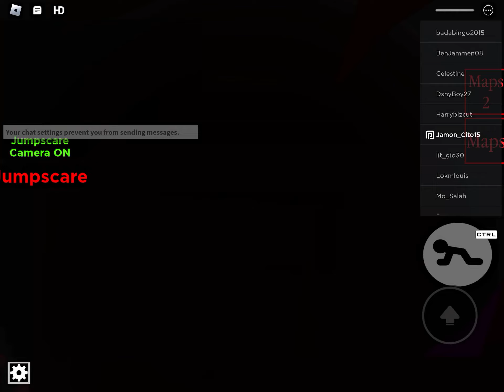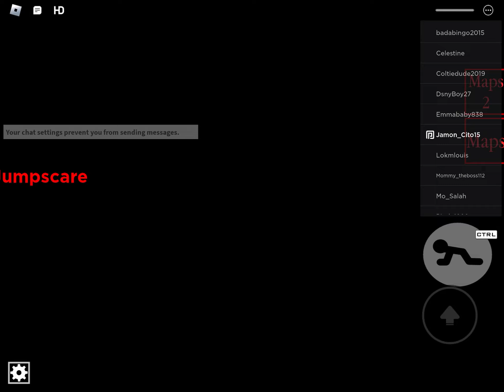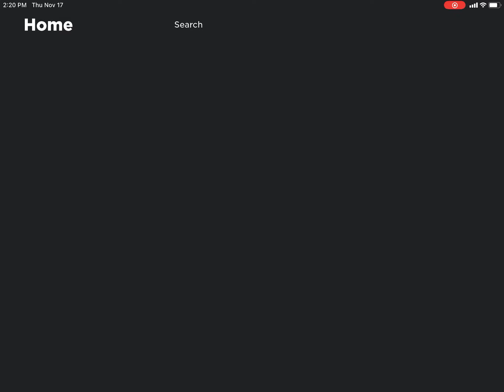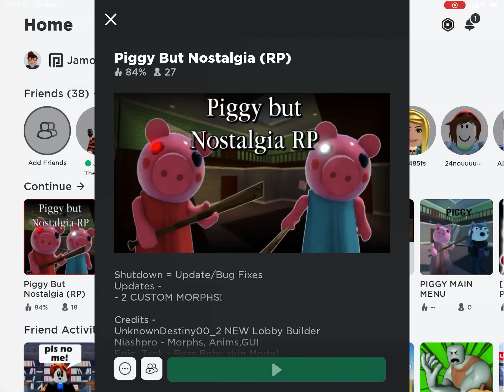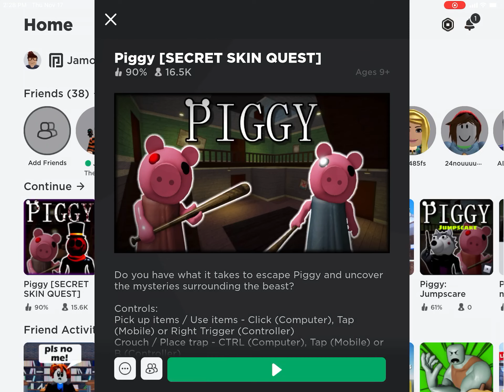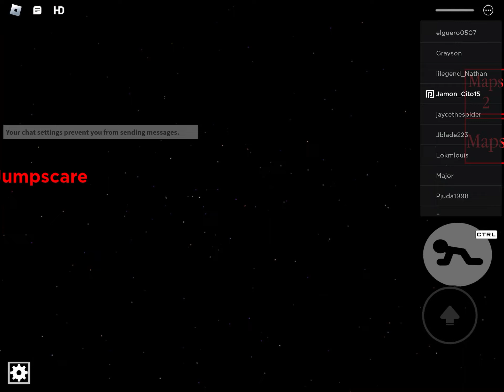Roblox Piggy All Jumpscares